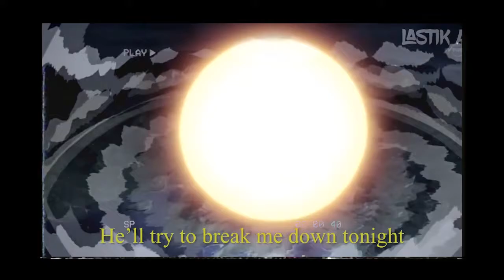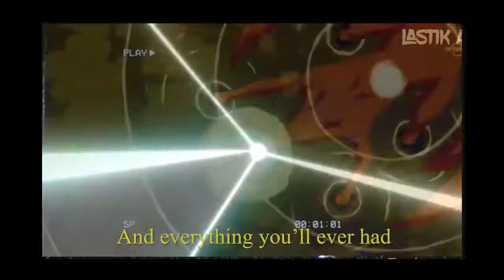𝐆𝐇𝐎𝐒𝐓𝐊𝐈𝐃 - Last Day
Lyrics:

(Believe it)

If today was your last day
Tomorrow was too late
Could you say goodbye to Yesterday
Yesterday
Yesterday

Leave old pictures in the past
Live each moment like your last
And give all your time
And everything you'll ever had

He's drunk again
It's time to fight
Same old shit
Just different night

She looks at you
And wonder why
Your demons hidin' in the closet

I made a deal with the devil
Just to get another level
He'll try to break me down tonight
But don't worry I'll be just fine

Yesterday
Yesterday

In a car with you
Boom Boom Boom
In my speakers too

Bloom Bloom Bloom
Like the flowers do
And I can't tell you
What the fuck is wrong with you